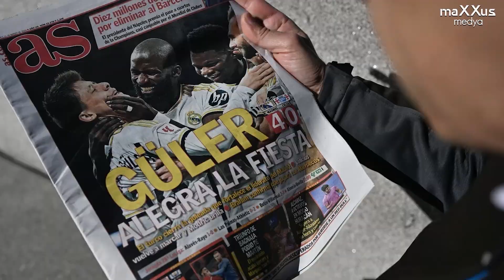Ancelotti'den Arda Güler'e kötü haber! Planını anlattı